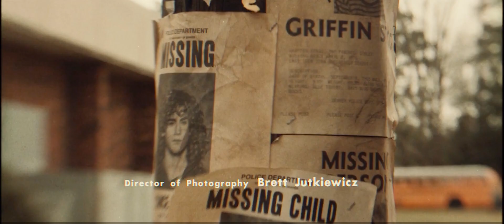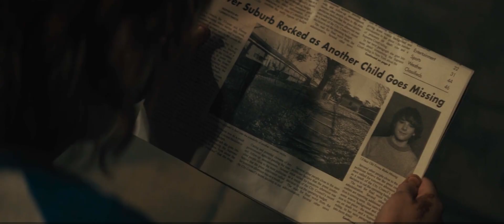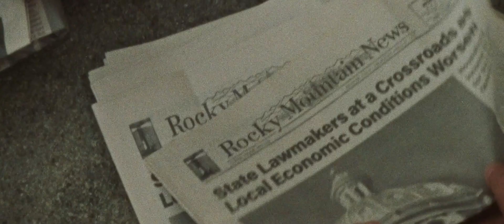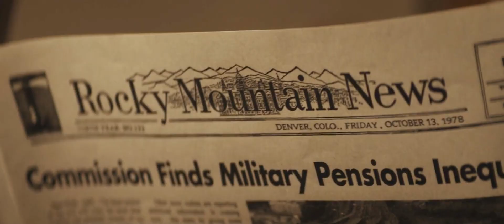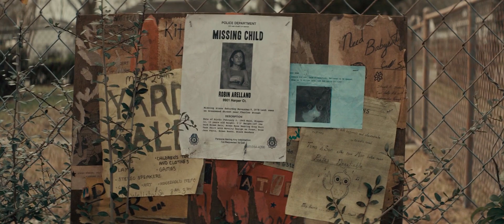Nếu bạn thấy The Black Phone khó hiểu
Voice off: Mộc Giang
Toàn bộ nội dung trong video đều được xây dựng dựa trên góc nhìn cá nhân, nên đôi khi nó có thể đúng hoặc không phù hợp với cảm nhận của bạn. Dù có là thế nào, chúng mình hy vọng sẽ nhận được những góp ý để có thể hoàn thiện channel trong tương lai.
© Bản quyền thuộc về ListenC
Intro | 00:00
Quá khứ của The Grabber | 00:41
Mặt nạ | 04:45
Sức mạnh của Gwen | 07:30
Giả thuyết: Bóng ma không có thật | 11:06